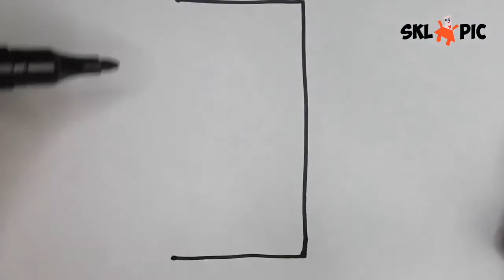Bolajon Telfon Rasm Chizish /сурет Салу Телефон /сурет Салып Уйрену. Как Нарисовать Телефон